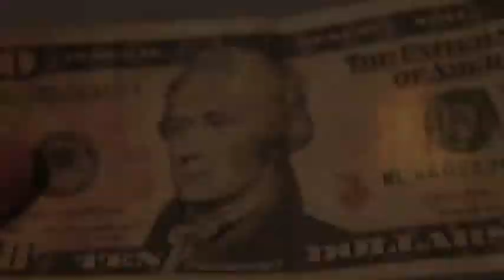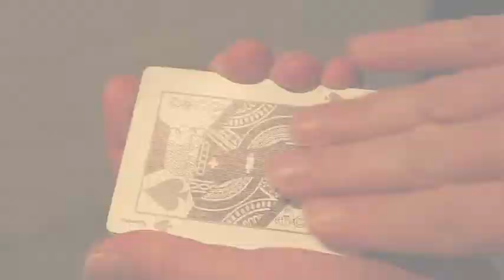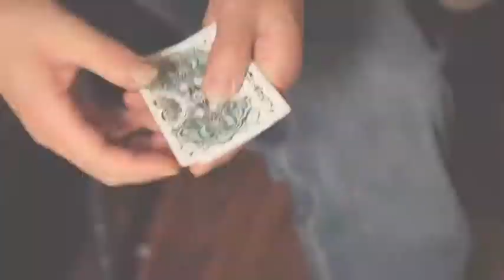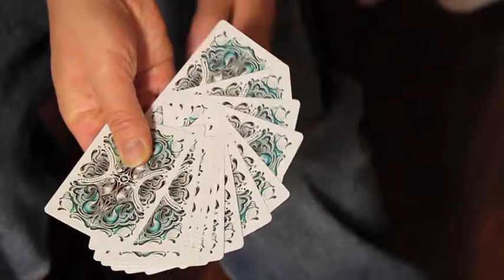MagiKeaton Wolfpack PART 2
Part 2 of my new style.